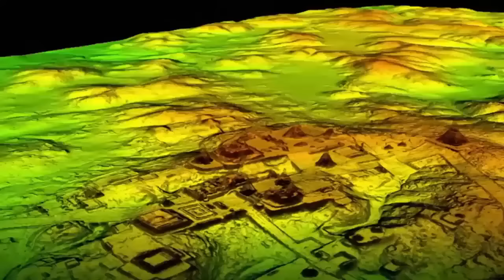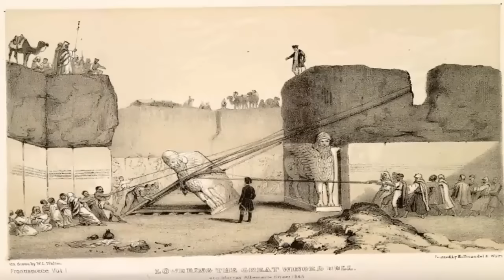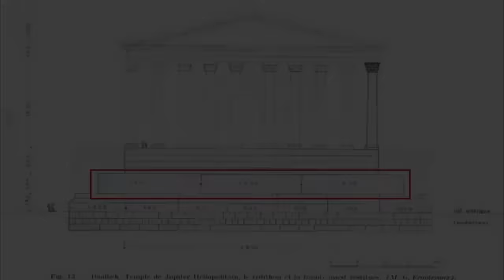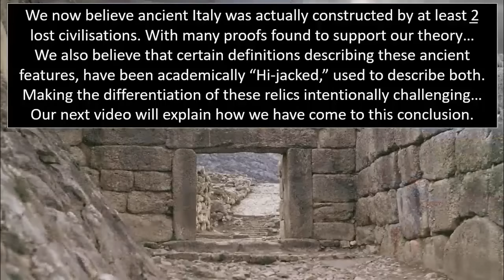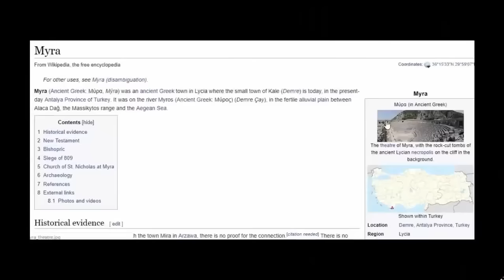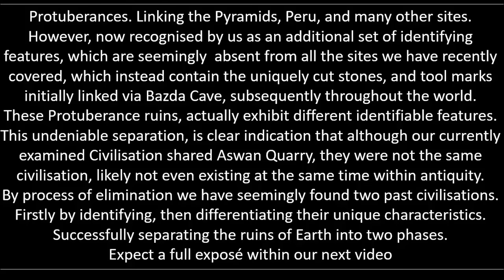Found Made In Buried Pyramid?